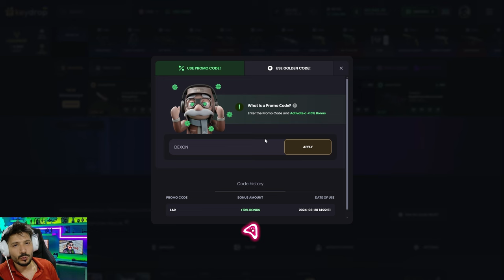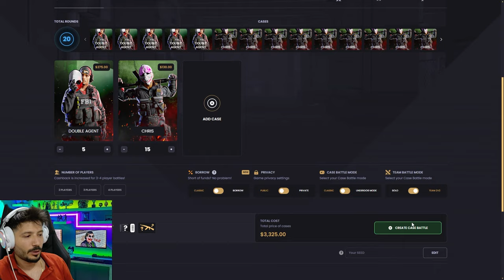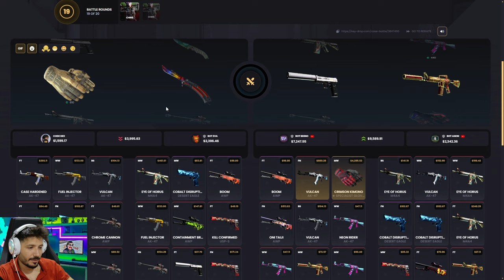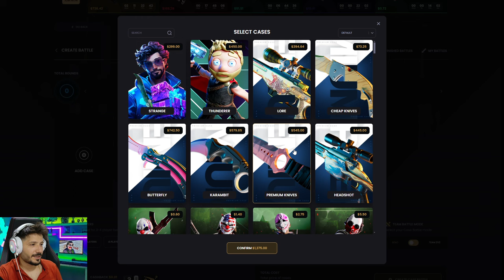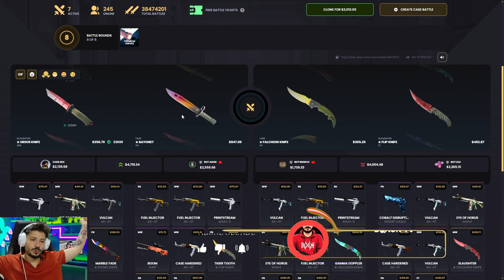TEK KASA AÇTIM 2000 DOLAR DÜŞTÜ Keydrop Promo Code 2024 giveaways